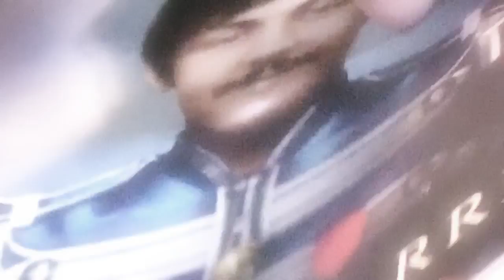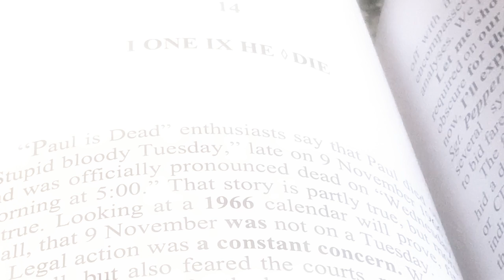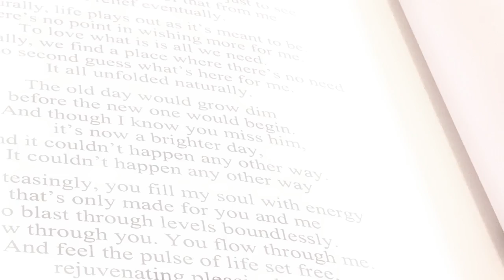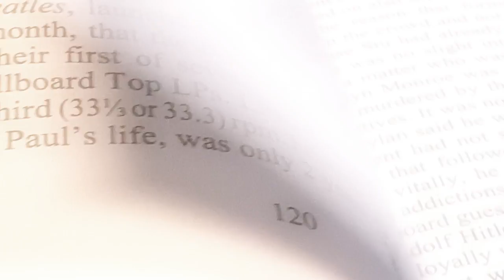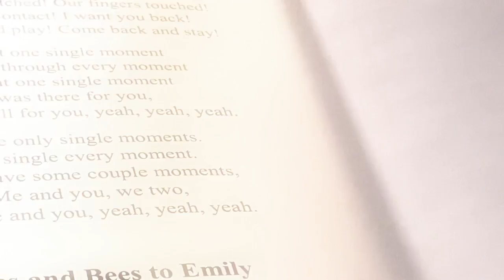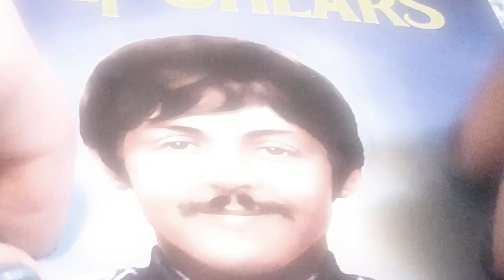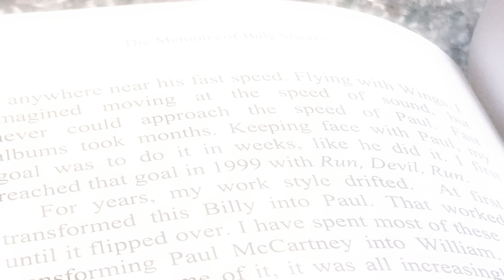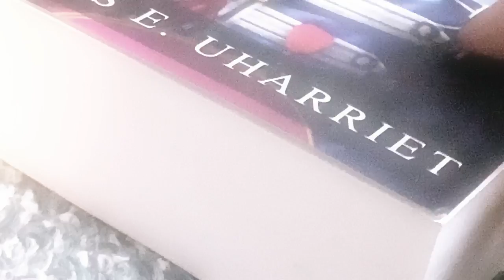ASMR Whispering The Memoirs of Billy Shears [Page Flipping,Tapping, Page Turning]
Hello everyone, welcome back once more to Jessica ASMR!  In today's episode we will be doing an ASMR Whispering Reading video! Yes, we will be reading The Memoirs of Billy Shears.  We will also be doing some page flipping, page turning, and tapping sounds.

If you are interested in The Memoirs of Billy Shears: The Nine After 9-09 Edition Paperback you can get the book

I hope you all enjoy the video and that you find it super relaxing.

- Jessica ASMR